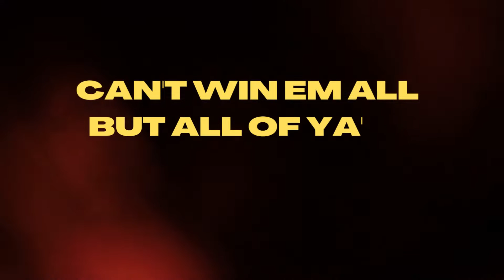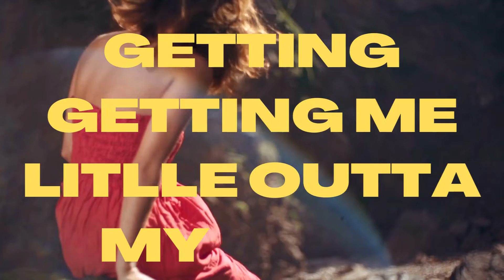"Drink To That" - Buck Twenty (Lyric Video)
Official Lyric Video for Buck Twenty's Single "Drink To That".

Writers: Laura Veltz, Forest Whitehead, Seth Ennis
Artist: Buck Twenty